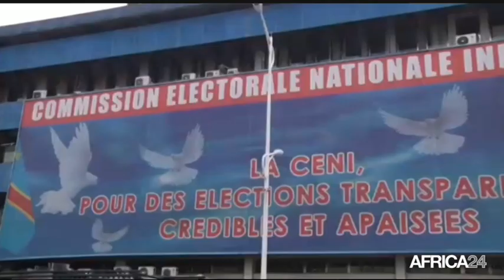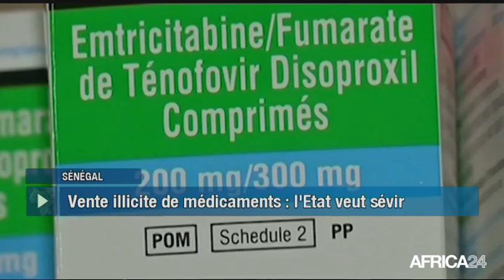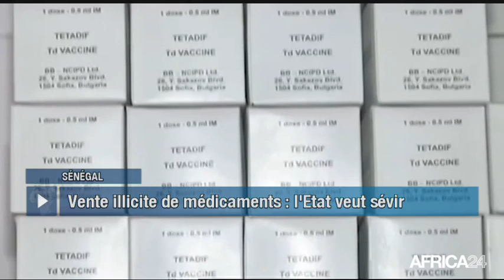Le Journal du mercredi 8 août - 16h GMT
RD Congo, EMMANUEL RAMAZANI CANDIDAT DU PPRD. Sénégal, LE COMMERCE ILLICITE DE MÉDICAMENTS. Afrique, TOP 10 DES PAYS LES PLUS RICHES EN 2017. Côte d'Ivoire, FESTIVITÉS DE L'INDÉPENDANCE À YAMOUSSOUKRO.